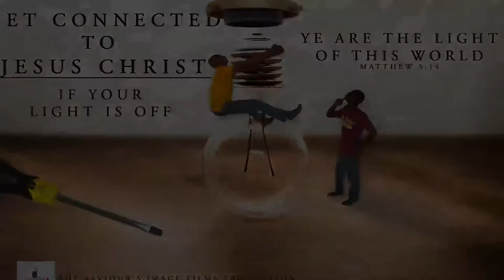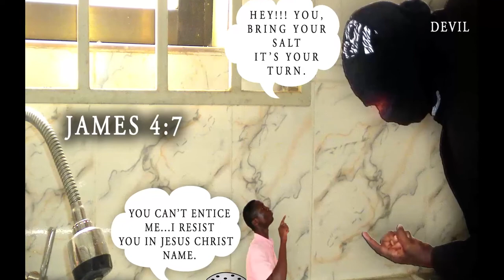Jaymikee-JOSHUA MIKE BAMILOYE (ALBUM TITTLE.....we need the fire) cover song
(cover song)